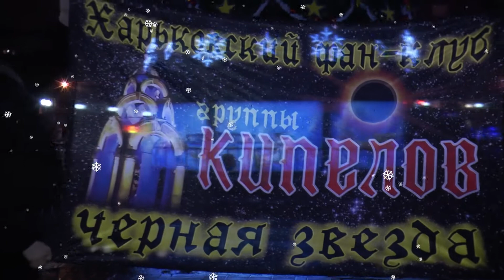Поздравление группы Кипелов с Новым Годом!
От харьковского фан-клуба "Чёрная звезда"